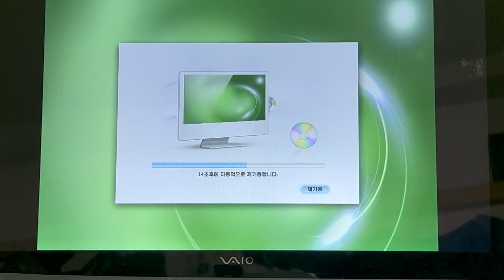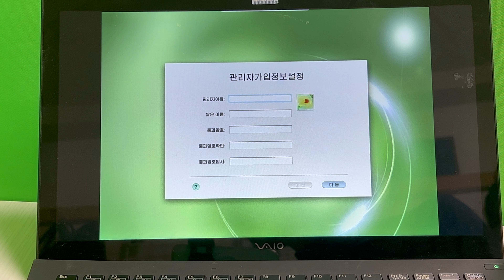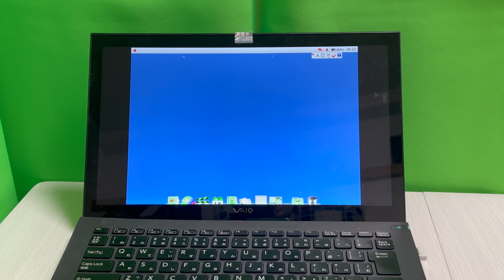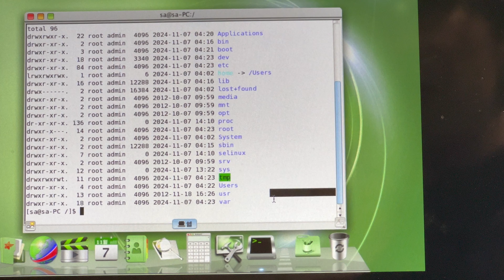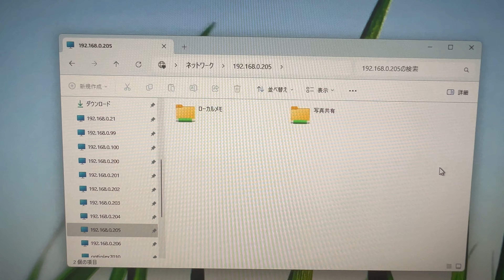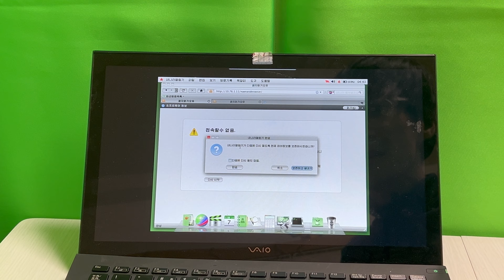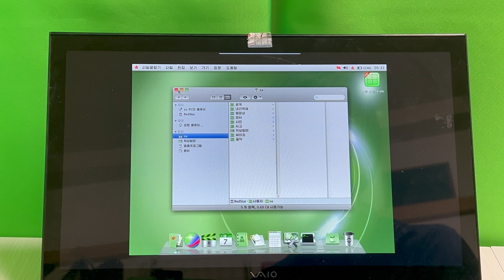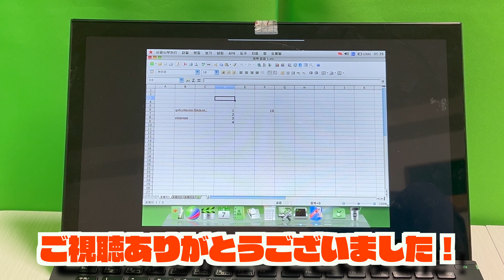北朝鮮が開発した独自OS「Red Star OS 3.0」をPCに入れたら独裁を感じた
北朝鮮が独自で開発したRed Star OS 3.0をパソコンにインストールしてみました！
すごい、マジで感動した・・・
ディレクトリ構成から見た目までMacに似てる・・・
もちろんOSの基盤はLinuxなので、Macとはおもいっきりシステムの構造は違うのに、
ここまでMacを再現できてるのは凄すぎる！
また、LinuxにはないApplicationフォルダがRedStarOSに存在していて、
そこから独自のアプリが起動してる！
いったい、開発にいくらくらい金かけたのだろうか・・・
開発ツール自体の開発、コンパイラの開発、デバッグツールの開発、ディレクトリも変更かけてるのでそれに合わせたカスタマイズ・・・すごい力入った開発だな。。。

また、北朝鮮はインターネット接続ができず、
使えるのはイントラネットのみだとわかりました！
外部との情報を遮断する国なので、
イントラネットのみしか使えない制限をかけているのでしょう。

Q.コンピューターがウイルス感染したらどうなりますか？
A.コンピューターがウイルス感染した場合、下記のどれかの症状が起きます。※全部起きる可能性あり
　・ブートセクタという、コンピューターで一番最初に起動する部分が破壊あるいは書き換えされ、コンピューターのOSが壊れます。すごく簡単に言うとコンピューターが壊れます。
　・コンピューター内部にあるユーザーファイルが削除されます。
　・コンピューター内部にあるユーザーファイルが暗号化され、回復するには多額の身代金が求められます。※WannaCryやPetyaなどのランサムウェア
　・コンピューターは壊されないものの、ハッキングされてデータ盗まれます。※KaliLinuxでできます

個人的に一番厄介なのはハッキングですね・・・
悪さするならコンピューター壊してくださいって思いますｗ

Q.ウイルス感染しないいコンピューターはありますか？
A.ウイルス感染しないコンピューターはないですが、Macはウイルス感染しにくいです。
　なぜなら、ウイルスはWindowsOS搭載コンピューター向けに作られていることが多いからです。
　Windowsは一般家庭向けのコンピューター、事務などの業務、医療やホテルや飲食店などの予約システム、電車の時刻表、自動販売機、工場などの装置管理で使用されてますから、ウイルス作る需要はかなりあります。
　最近は事務作業からランサムウェアが感染して、そこからどんどん侵入されて個人情報が流出してますね。
　需要が高いコンピューターはいろんなデータも保存されている可能性がかなりありますから、ウイルスを忍び込ませて攻撃すれば相手のシステムを破壊あるいはデータ盗んだりシステムのストップも可能ですよね。
　ランサムウェアは、その需要の高さとWindowsのシステムの自由度の高さを利用して悪いことをします。
　ただ、Macも今よりかなり人気になってきたらコンピューターウイルス感染しやすさも上がるかと思います。
　そうするとMacもiPhoneのように厳しいセキュリティーにすべきか議論に上がりそうですね。

Q.「ウイルス感染しています」って警告が出ました。どうしたらいいですか？
A.ウイルス警告がSafariやChrome、スマホのGoogleアプリなどのブラウザ上で出た場合、それは100%嘘です。
　ウイルス感染していません。
　Microsoftセキュリティーセンターを名乗るウイルス警告の場合、それはニュース番組等でも報道されている「サポート詐欺」というものです。
　サポート詐欺に騙されてしまうと高額なお金、4万円などの高い金額を騙し取られてしまうのでご注意ください。

Q. パパやママにバレないようにアダルトサイトを見たいのですが・・・
A. アダルトサイトが大好きで大好きでたまらないあなたはコチラの動画をご覧ください。

Q. iPhoneやAndroidスマホにウイルス警告が出ました。どうしたらいいですか？
A. iPhoneやAndroidのスマホに出てくるウイルス警告がSafariやChrome、Googleアプリなどのブラウザの場合、その警告は100%嘘です。
　なぜかというとブラウザからスマホやパソコン本体の情報がわからないからです。
　スマホやコンピューターがウイルス感染しているかどうかなんか、ブラウザからわかるはずがありません。
　だから100%嘘なんですね。
　ちなみに、そういったスマホウイルス警告は下記の動画を確認すれば対処できます。

Q. Android使ってますが、ウイルス警告の通知が止まりません。どうしたらいいですか？
A. AndroidスマホのChromeには通知機能があります。それが悪用されましたね。

Q. スマホがウイルス感染したらどうなるか？
A. 感染したスマホは無差別に迷惑なSMSを数百人に送りつける場合があります。
　なので、電話番号が通報などされてしまった場合は迷惑な番号とみなされて何らかのブロック対象にされます。
　あとは自分の電話番号が漏れるので、迷惑なメルマガの攻撃対象としてなりうる可能性も。
　iPhoneやiPadはウイルス感染といった事例はほぼ聞きません。
　システムに制限あるからこそ守られてます。
　Androidしかウイルス感染しません。

Q. スマホがウイルスに感染しちゃった、どうしよう。
A. まずはその感染が本当なのか見極めてください。
　偽物の感染は主にWebページで「ウイルス感染しています！」と表示されます。
　本物の場合は端末の中で潜んでて何も言わない場合が多いので、実際は感染してるかわかりませんよ。
　本物の病気と同じ非常にわかりにくいです。
　自分が風邪ひいたときのことを思い出してください。
　体はウイルス感染していますと表示してくれますか？

Q.良いウイルス対策ありますか？
A.個人的な意見ですが、iPhoneがウイルス感染しにくい仕組みがとられているので、iPhoneでWebサイト閲覧することを心がけてます。WindowsではGoogleアカウントなどの管理やYouTube視聴のみにしたりで使用する幅を少なめにしてウイルス感染リスクを減らしてます。正直、ウイルス対策ソフトは信用しすぎちゃダメです。
AndroidについてはSMSシステムが非常に乗っ取られやすいので、
Androidは正直セキュリティーが微妙です。
「お届けにあがりましたが…」という不審なSMSはウイルス感染して被害にあってるAndroidが送信したメッセージです。

Q.スマホウイルスに感染しやすい人は、どんな人ですか？
A.文字をしっかり読まない人です。
　「通知の許可しますか？」や、
　「1000円の支払いしますか？」や、
　「アプリのインストールしますか？」などの画面やポップアップで知らせてきます。
　でも、こうやって警告出してくれているのに早くピンク色の動画などを観たくて文字を読まないという人が感染します。
　iPhoneについてはセキュリティーが厳しいため、ウイルス感染するのはいたずら系といったジョーク程度なので気にしなくて良いです。
　iPhoneは感染より「ウイルス感染してます！」という言葉に誘われて詐欺アプリにお金払ってしまうサブスク詐欺被害が多いですね。
　ただ、iPhoneを開発しているApple社はとても優しくて、サブスク詐欺にあった場合は通報すると全額保証やストアから詐欺アプリの削除をしてくれる場合があります。
　（かならず対応してくれるとは限りませんが。）

Q.コンピューターウイルス感染を体験したい場合は？
A.for314という、俺が作ったWebサイトで体験できます。
　そのサイトは安全ですがウイルスは怖いものだといった学習になるので、よかったら体験してください。
　ブラウザ上のWebで動くコンピューターウイルス疑似体験なので、安全です。
　作成者である私も実はウイルスの作り方はわかりません。

Q.覚えたほうがいい用語は？
A.Trojan、トロイの木馬、ランサムウェア、マルウェア、malwareなどはコンピューターウイルスの総称とも言えます。なので上記の言葉を聞いたらコンピューターウイルスをイメージしてください。

Q.コンピューターウイルスは誰でも作れますか？
A. satorufishはコンピューターウイルスを作ったことはありませんが、Githubにあがっているコンピューターウイルスのソースコードをインポートして、自分好みの修正まではしたことあります。
　ということは知識があれば誰でも作成できるということです。
　アプリは基本的に表示→入力→処理→登録の順番で動いているので、その辺の開発方法の流れと、ある程度プログラミングが読めれば作れると思います。
　私はC言語はちゃんとやったことなく、JavaScriptやJavaといったWeb特化の言語がメインですが、JavaScriptや簡単なCSSだけでもfor314の一部のページのようなジョークアプリならコンピューターウイルスよりもっと簡単に作れます。
　ウイルスはアプリに悪いプログラムを入れたイメージで良いと思います。

Q. サポート詐欺とは？
A. コンピューターがウイルス感染していますと嘘をつき、WindowsOSを作っているMicrosoftなどになりすましてお金を盗む詐欺です。

Q. サポート詐欺に騙されてしまった場合、どんな被害に遭いますか？
A. 被害者から聞いた話によると、4万円ほどお金を要求されて支払ってしまったとのこと。
　遠隔操作もされるため個人情報が盗まれる懸念もあります。

Q. サポート詐欺の被害に遭わないためには？
A. 出てきたら、あわてるかもしれませんが、あわてないよう事前に知っておく。
　そして電話しない。
　あとは下記の対処法を覚えといてください。
　・動画に出てくる画面の構成だったら詐欺だと思ってください。
　　　→大量のポップアップ
　　　→ウイルス感染してると喋る
　・Windowsの場合はesc長押しして、ctrl + WもしくはAlt + F4で消えることを知っておく
　・Macの場合はescを１回押して、⌘ + Wまたは⌘ + Qで消えることを知っておく

Q.サポート詐欺に騙されない方法ありますか？
A.騙されて電話したときのためのシステムは作っています。
「サポート詐欺対策」というChrome拡張機能を作っていますので、インストールすればだいたいは対策可能です。